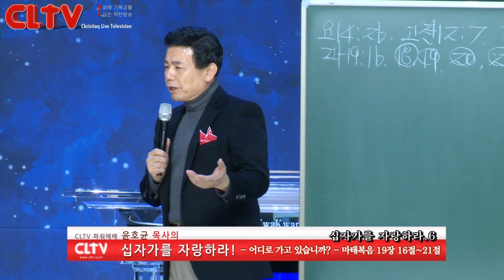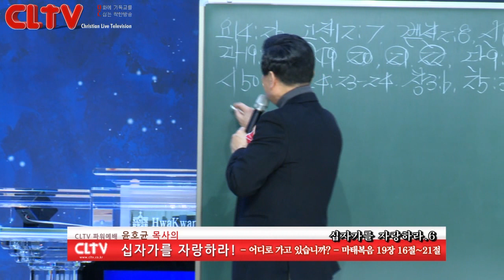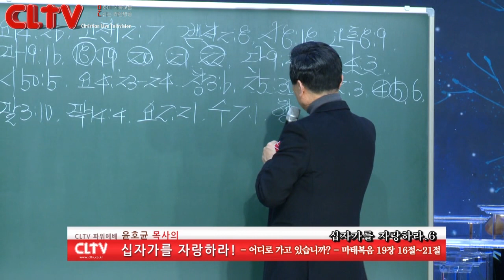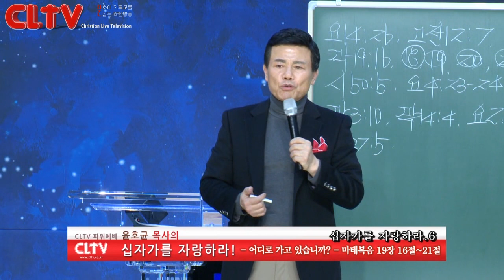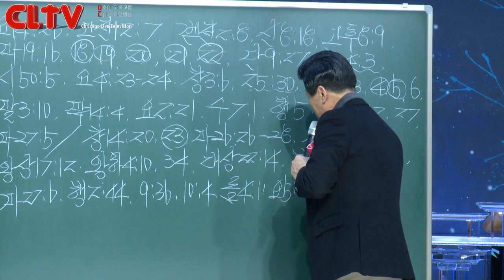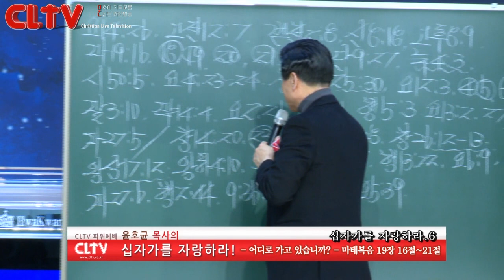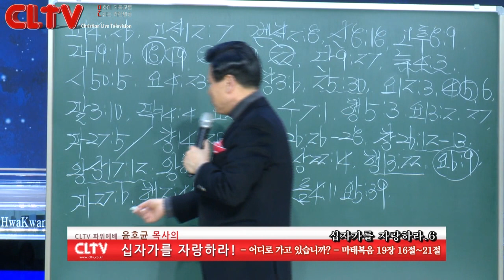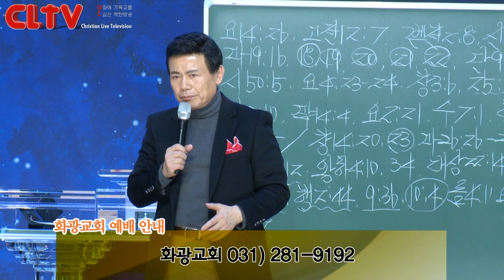CLTV파워예배(HD)_십자가를 자랑하라(6회)_'어디로 가고 있습니까?' 화광교회(윤호균목사)